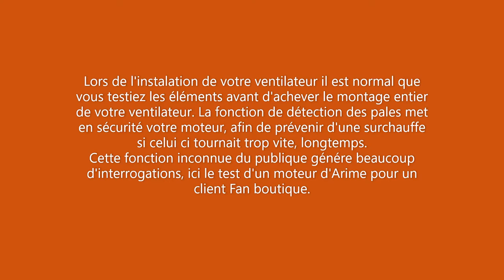Test d'un moteur de ventilateur de plafond DC Arimé. Test sur la fonction de détection des pales.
Test d'un moteur de ventilateur de plafond DC, Klassfan Arimé.
La fonction de détection de pales s'active quand le moteur tourne sans les pales installées. Cela permet de ne pas faire tourner le moteur longtemps, et ainsi d'éviter les surchauffes de celui ci.
Le ventilateur de plafond Arimé, est donc installé partiellement dans les locaux de fan Boutique, et on y vois clairement un montage partiel de ce dernier.
Enfin, le récepteur signal le disfonctionnement avec un Bip, et arrête le moteur DC du ventilateur de plafond Klassfan.